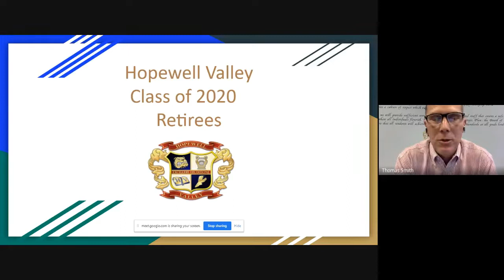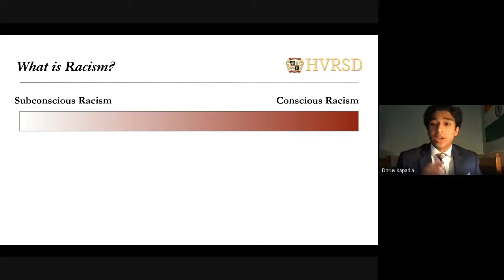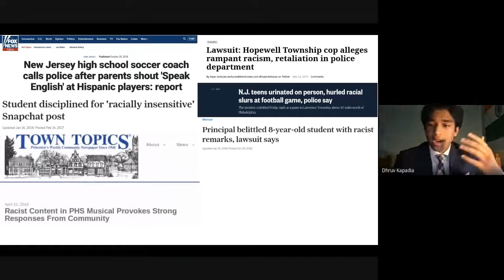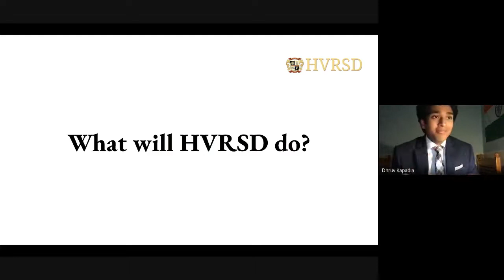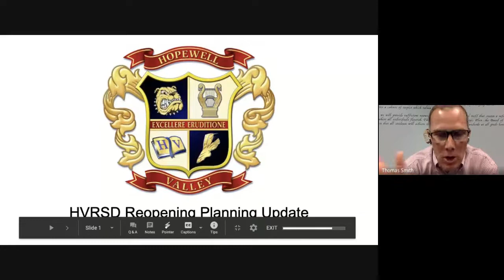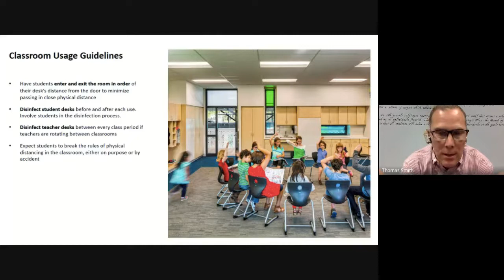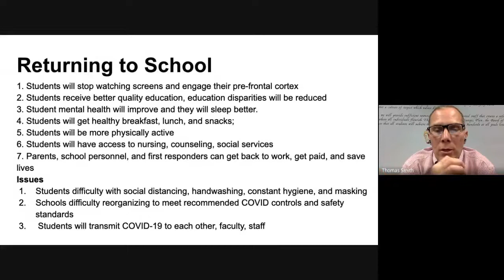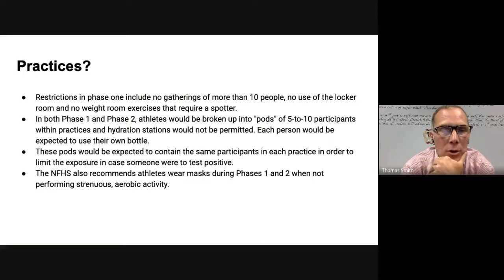BOE Meeting - 6/15/20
6/15/20 Board of Education - Regular Meeting